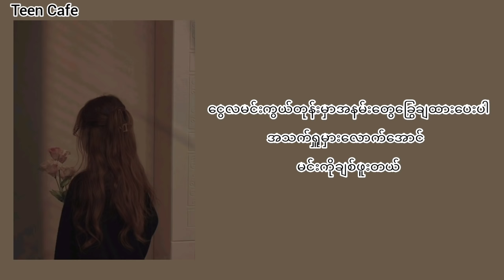ညရဲ့လမင်း-Saung Oo Hlaing (Lyrics)